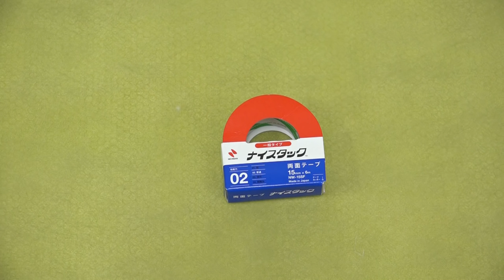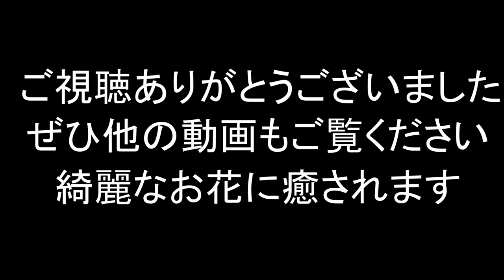【夏用立体マスクの作り方】小池都知事風【縫わない/簡単/マスクの作り方大人用】大きめ大人用立体マスク【涼しいマスクの作り方】DIY Mask making 布口罩製作教程 마스크를 만드는 방법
簡単に出来る涼しい夏用マスクの作り方です。今回のマスクはトラスコペーパーウェスとストッキング、両面テープのみで簡単に制作できます。トラスコペーパーは素材の中でとても涼しくまた立体型なので息がしやすいです。小池都知事マスクの美しいフォルムを再現しています
クウォン先生の研究結果サイト

使用素材
トラスコペーパーウェス

両面テープ

目次
・0:43 素材紹介
・1:12 マスクゴムを作る
・1:51 マスク作り開始
・3:58 マスクのフォルムを作る
・5:56 マスクゴムをつける方法
・7:10 マスクサイズを決める
・9:47 マスクの説明

【改訂版マスクの作り方】

【関連動画】

‪【夏用マスク】立体マスクの作り方（西村大臣マスクとは違う方法）-How to make a 3D mask(for summer)

【夏用マスク】エアリズムをリメイク立体マスクの作り方＿マスクゴムも作れます。AIRism　mask　涼しい＿型紙無料ダウンロード

一枚の布で出来る立体マスクの作り方 / How To Sew A Mask / 大人用 子供用 / 型紙なしで簡単 / Sewing Tutorial / Pikku Saari （ピックサーリ）

【縫わない/簡単】高品質マスクの作り方（100均DIY）キッチンペーパー＆両面テープでできる/マスク量産の裏技教えます/How to make a Surgical face mask

マスク作り方【立体マスク】【息しやすい】【マスク型紙】Rittai masuku tsukurikata katagami tsukurikata

大臣風・立体マスクの作り方（型紙不要）♪　めちゃ簡単！息しやすくてフィット感抜群！How to make a mask

カテゴリ
ハウツーとスタイル
ライセンス